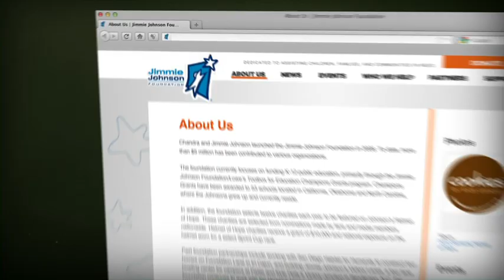2012 Team Up For Technology